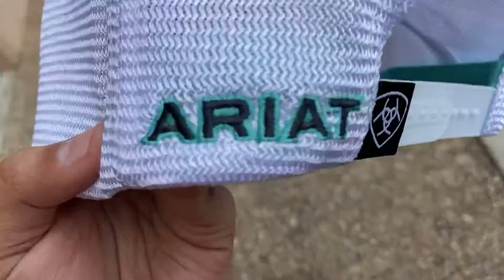Ariat Cap 1512897